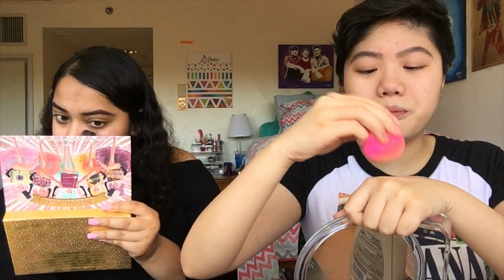PHOTO SHOOT GLAM & THE ROOMMATE TAG 👯 | Seton Hall University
Hey friends!

Get ready with Bhumi and I as we glam ourselves for our photo shoot today!! I hope you all enjoyed meeting my roommate. If you did, give this video a BIG thumbs up to let me know if you want to see more videos with her! 😜

Love,
Em

P.S. if you're reading this, comment which college you go to!

Products Used
Knockoff Aveeno
Benefit Porefessional Primer
Elf Brow Pencil
Maybelline FitMe Foundation
Wet N Wild Photo Focus Foundation
Maybelline FitMe Concealer
CoverGirl Loose Setting Powder
Elf Mad for Matte Eyeshadow Palette
Sephora Moonshadow Baked Palette
Stila Stay All Day Liquid Eyeliner
Benefit Roller Lash Mascara
Bobbi Brown Lipstick in Neutral Rose
Marc Jacobs Lip Gloss

IMAGES
Google Images

MUSIC
Bean - Wildfire
The Vamps - Can We Dance (Instrumental)
Erik Lund - Summertime
The Vamps - Wake Up (Instrumental)
The Vamps, Matoma - All Night (Instrumental)

TRANSITION
Credits: esthertg310